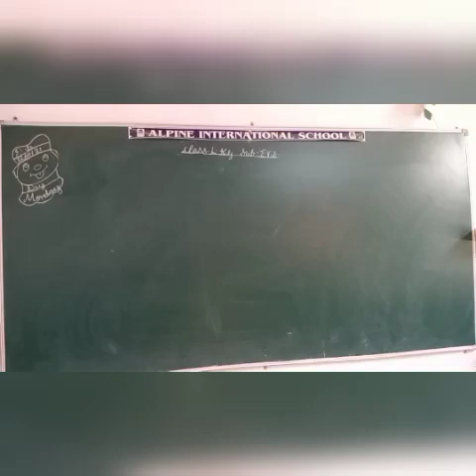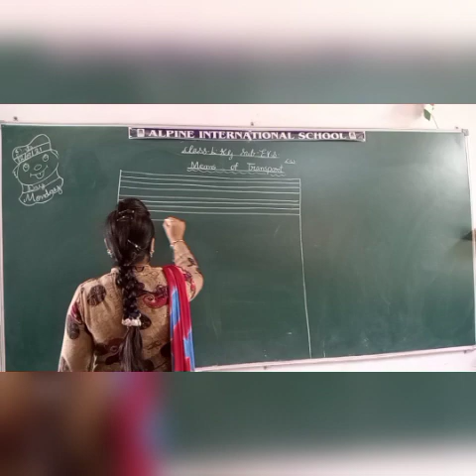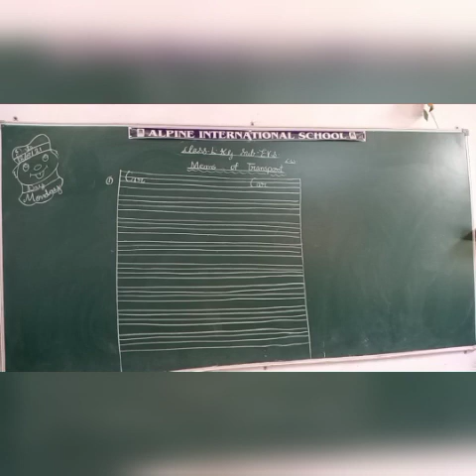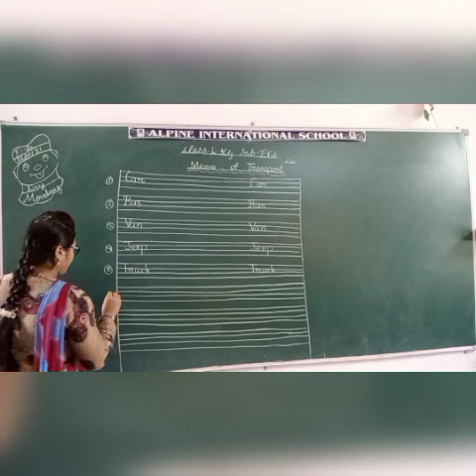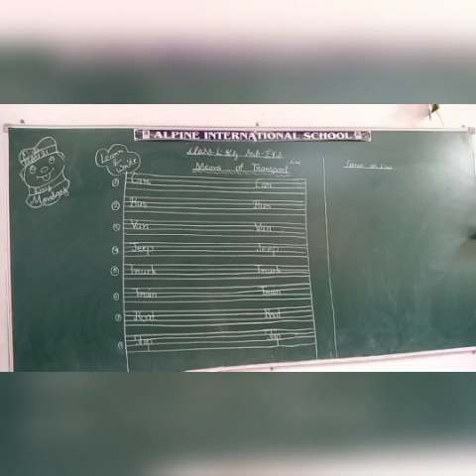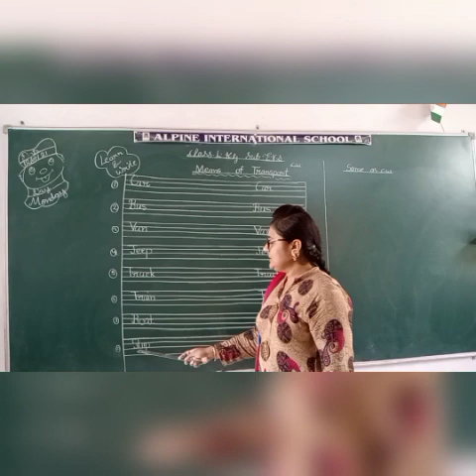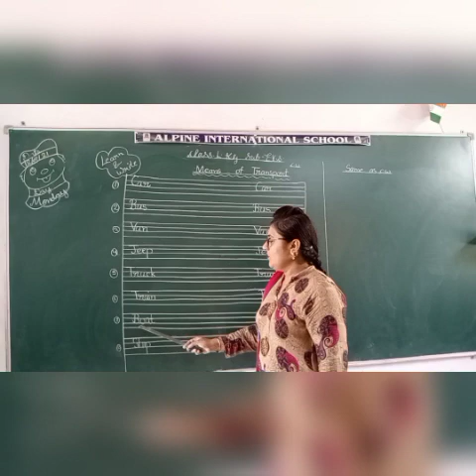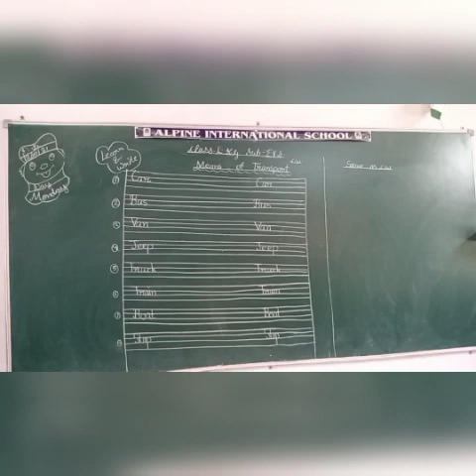lkg class EVs 12 July